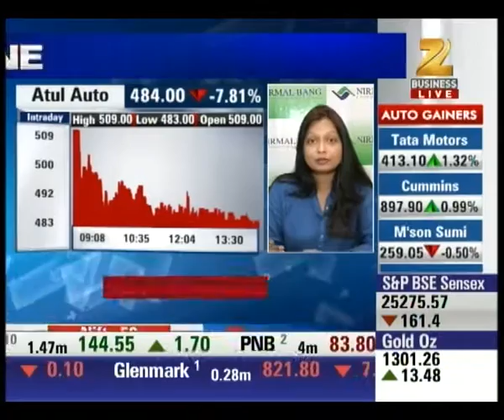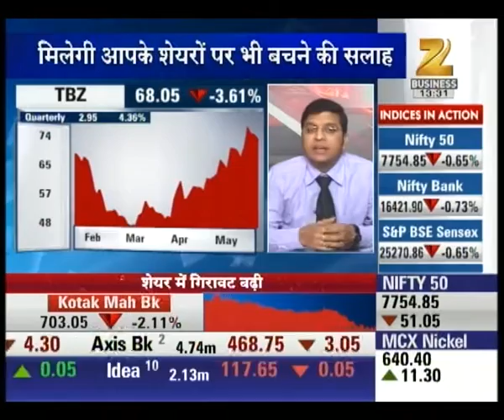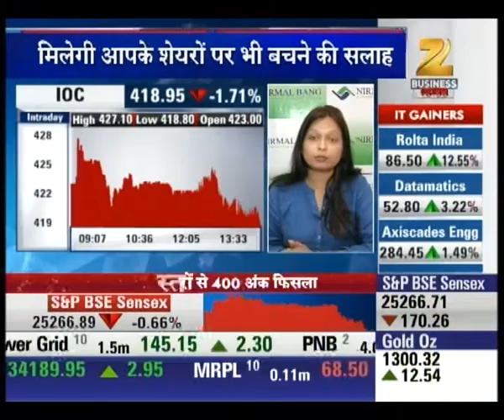Sale figues of Atul Auto not upto the mark : Midcap Bazaar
Sale  figure of Atul Auto were not up to the mark in April as big decrease in sales were there.